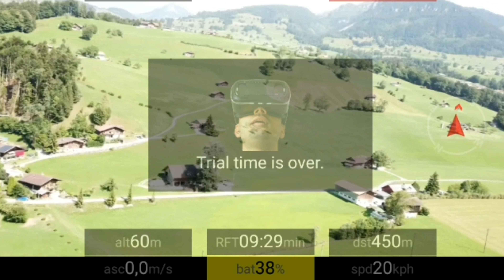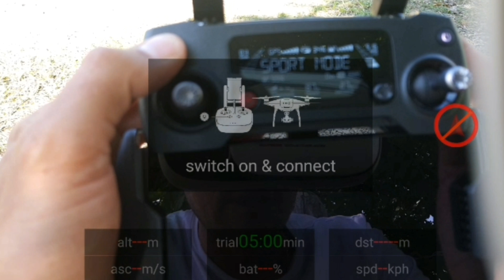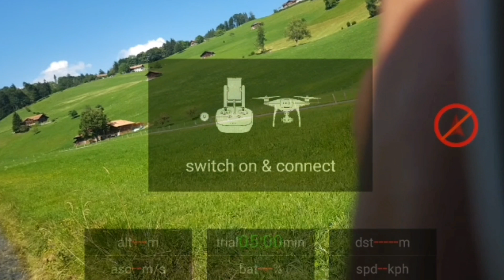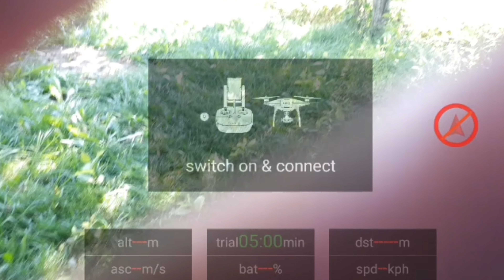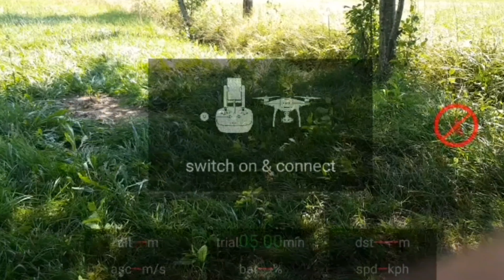Imagens aérias de um pequeno comboio